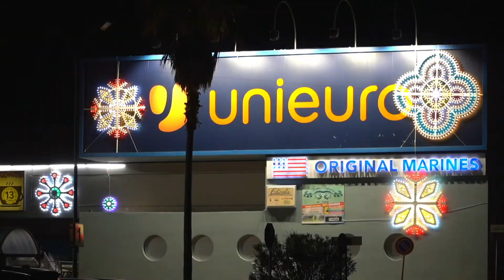De Cagna Luminarie Gulliver SURANO